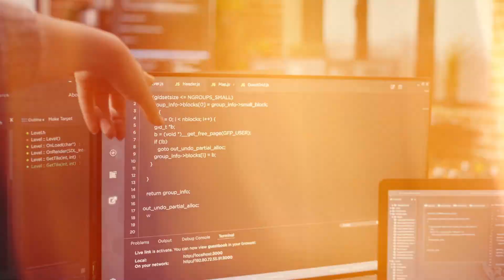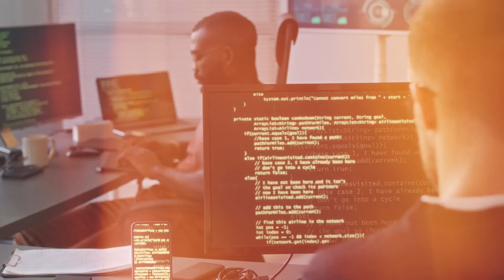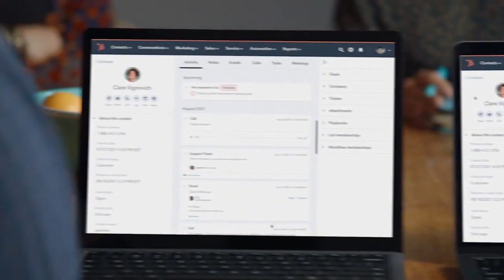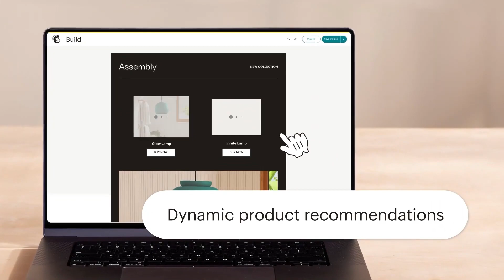Descubre el Modelo SaaS 🌐 Guía Completa para Negocio Rentable con EJEMPLOS reales ¿Funciona en 2024?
Te explicamos el modelo de negocio SaaS (Software as a Service) y descubre por qué es uno de los modelos de negocio más lucrativos y escalables de la actualidad.

00:00 Intro
00:27 Funcionamiento saas
01:16 Claves saas
02:08 Ventajas
02:41 Desventajas
03:21 Ejemplos

📌Plantillas canvas en blanco para descargar en ppt y google slides📌

¿Sabes cómo funciona el modelo canvas?

🌐 Otros modelos 🌐

📧 Autora Modelocanvas 📧